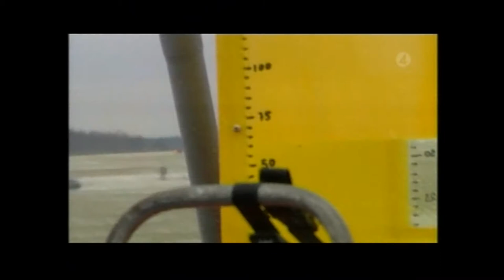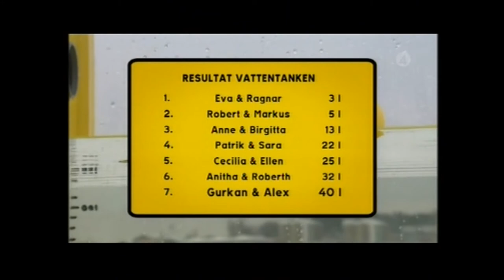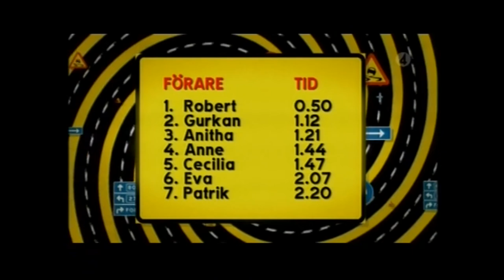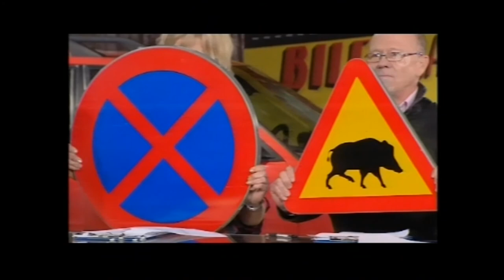Sveriges värsta bilförare 2009 - Del 5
Underhållningsserie.
Bilförarna får byta coacher med varandra för att se om det har någon betydelse vem man har bredvid sig. Vem som får lämna programmet avgörs i ett test...

Programledare: Adam Alsing.
Juryn: Mia Norberg, Ruben Börjesson och Ramona Karlsson.

Deltagare:
Anitha Nygårdh & Roberth Schytzén
Anne Jensen & Birgitta Samuelsson
Cecilia Aronsson & Ellen Mellberg
Eva Melin & Ragnar Thornnblom
Gökhan "Gurkan" Gasi & Alexander Uppling
Patrik Starborg & Sara Lindholm
Robert Berg & Markus Andersson